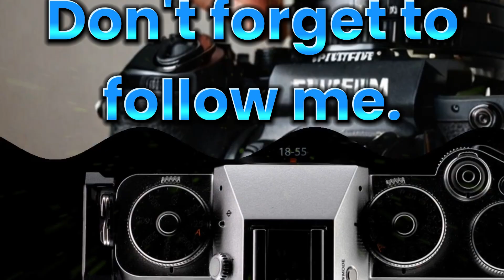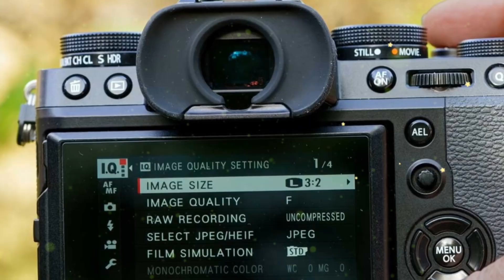Fujifilm X-T6 (2025) – Full Reveal: Specs, Features & Price!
The Fujifilm X-T6 is finally on the horizon, and the leaks are revealing some jaw-dropping upgrades! In this video, we break down everything we know so far about the upcoming X-T6 mirrorless camera — from the full spec sheet and expected launch date to the potential pricing and major design changes from the X-T5.

Will Fujifilm introduce a new sensor? Is a stacked BSI sensor or faster autofocus system finally coming? What about 8K video, IBIS improvements, or new film simulations? Whether you're a Fujifilm loyalist or shopping for your next pro-grade mirrorless camera, this deep dive into the X-T6 rumors is a must-watch.